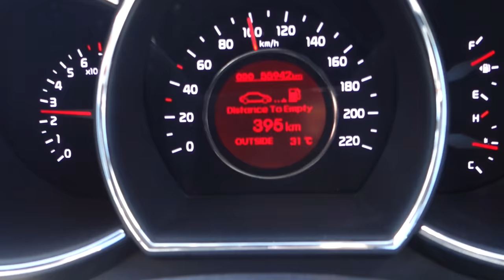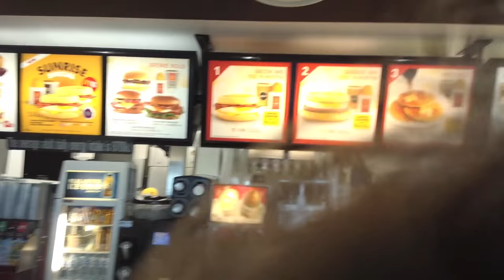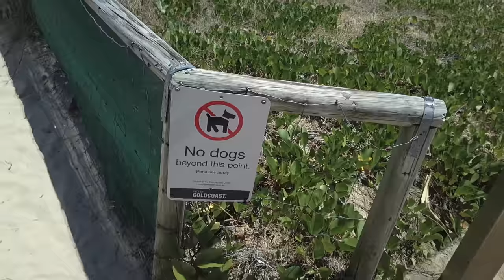Ruhában Vízbe Futás